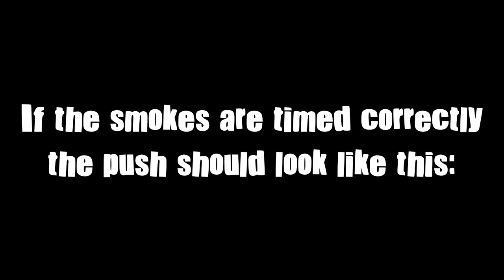Capitao Trick & Chalet Wine Cellar Attack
On Chalet I found really cool and easy way to fire Capitao bolts into Wine Cellar without even entering the actual building. I have not seen this one presented before.

This Capitao trick can be super effective when attacking Wine Cellar wheter the push is done from the Basement Hallway or from Snowmobile Garage.

In this vid I'll show you how it's done and give an example how it could be used when pushing from Basement Hallway. What do you guys think?